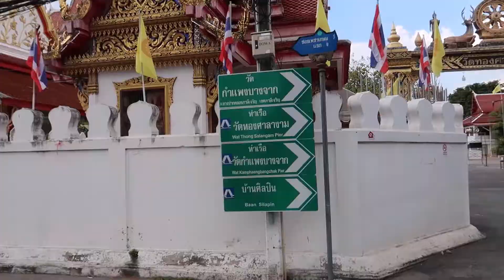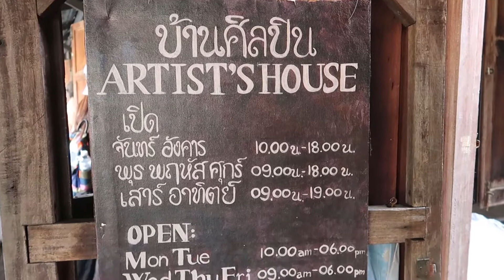BAN SILAPIN - LA CASA DELL'ARTISTA, adesso è più semplice arrivarci.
Con il prolungamento della metropolitana MRT, adesso è più semplice raggiungere Ban Silapin e la Casa dell'Artista, dove durante il fine settimana c'è lo spettacolo delle marionette tradizionali thailandesi.